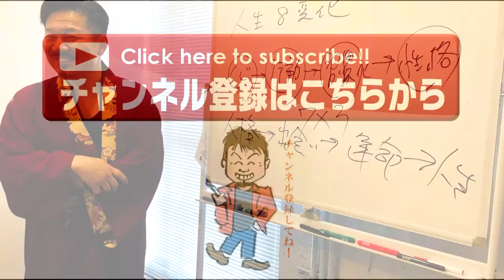良い出会いを求めているあなたへ 化粧師秀のワンポイントメイクアドバイス